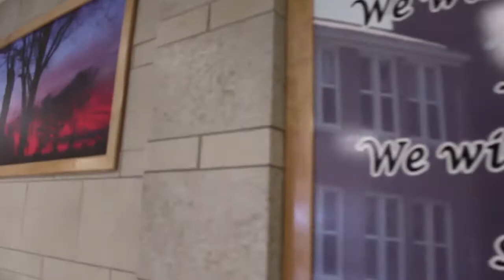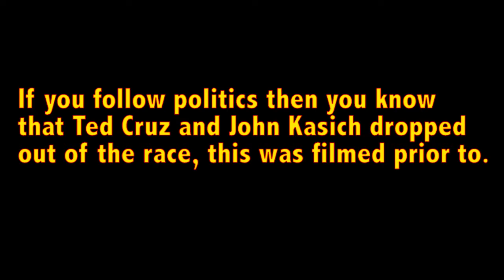North Political Trivia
KNDN hit the hallways to find out just how much the average student knows about this year's candidates.